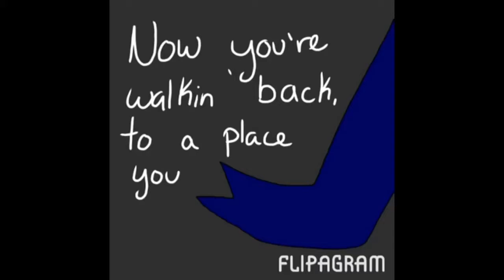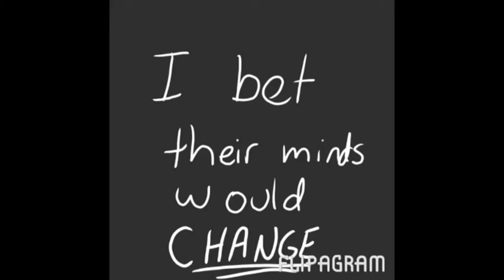If they knew | MEME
Un meme qui a un décalage... Sorry guys.

Les comics, je suis désolée mais faut attendre, parce que j'ai personne avec moi et j'arrive pas à faire certaines voix

Chaîne principale: Poply Gaming